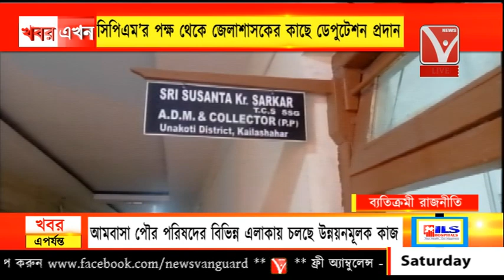ফটিকরায় বিধানসভার বিজেপির সক্রিয় কর্মীকে প্রধানমন্ত্রী আবাস যোজনায় সরকারি ঘর দেওয়ার জন্য